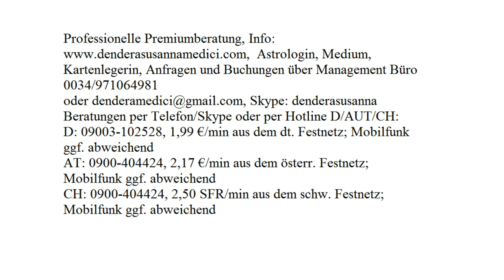Tageshoroskop: 30.08.2017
Astrologische Beratung: 250.-€/h
Mediale Beratung: 250.-€/h
Kartenlegen: 100.-€/h
Alternativ:
Hotline:
Bankverbindung:
Banco Sabadell
IBAN: ES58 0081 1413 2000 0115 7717
BIC: BSABESBB
Inhaber: Dendera Susanna Medici
Buchungen und Anfragen über das Management Büro:
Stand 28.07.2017